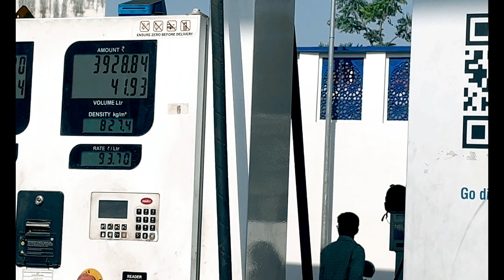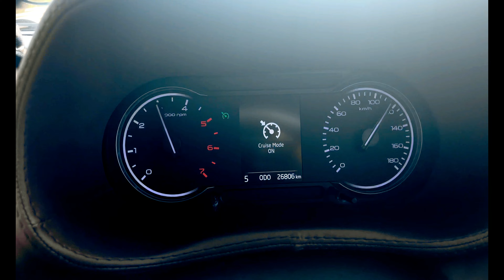Nik aur Vivaan at @KarniMataDeshnoke 🙏🏻🙏🏻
Lots of ❤️

AUDIO: JBL Commercial CSLM20B Auxiliary Omnidirectional Lavalier Microphone